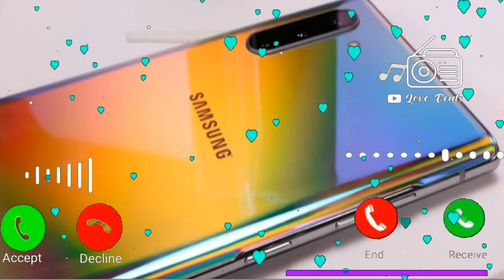Vivo mobile sms ringtone, notification ringtone, new mobile ringtone, sms ringtone, vivo ringtone 5